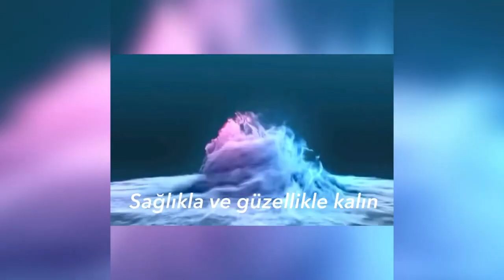Göz altı morlukları, Göz altı Torbaları, Koyu halkalar ve kırışıklıklar için etkili maske tarifi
Bu karışımı kullandığınız andan itibaren farkı göreceksiniz. Her akşam yarım saat bir saat kadar göz altlarınızda bekletin ve morluklardan ,göz torbalarından ,kaz ayaklarından ve koyu halkalardan kurtulun

NOT: Merhabalar, bu kanalda doğal maske tarifleri, cilt bakımı, güzellik, saç bakımı, saç diplerinde egzama, saçlarda kepeklenme, cilt beyazlatıcı kremler, beyazlatıcı maskeler, leke giderici krem, leke giderici maske, koltuk altı beyazlatma, peeling,  ter kokusu, bikini bölgesi beyazlatma, cilt eşitsizliği, kırışık giderici kremler, yüz temizleme sütü, vücut çatlakları nasıl geçer, vücut sıkılaştırma kremi, vücut losyonu, kırışıklık giderici maskeler, göz altı morlukları, koyu halkalar, göz çevresi bakımı, cilt sıkılaştırıcı, ev yapımı yüz kremi, pirinç kremi, yüz serumu, doğal tonik tarifleri, hassas ciltler için bakım, sivilce, sivilceler için krem tarifi, akne, siyah nokta temizleme, ev yapımı el kremi, etkili maske tarifleri, el bakımı, ayak bakımı, doğal tedavi yöntemleri, zayıflama, kilo verme, zayıflatan çay, diş beyazlatma yöntemi, diş taşı temizleme, hemoroid için doğal tedavi, hemoroid için ağrı kesici krem,  göz bakımı, botoks etkili maske tarifleri, kılcal damar, gül hastalığı için doğal tedavi, hızlı tırnak uzatma, hızlı saç uzatma yöntemleri,  hızlı gebe kalma, kolay hamile kalma, bel ağrısı, boyun ağrısı, eklem ağrıları, bağışıklık sistemi güçlendirme, menopoz, adet sancıları, kemik erimesi, vitiligo için doğal tedavi, ala hastalığı nasıl geçer, egzama, sedef, tırnak mantarı, saçkıran tedavisi, sakal kıran tedavisi, selülit, alternatif tıp yöntemleri,  gibi her konuda ve her şeyi burda bula bilirsiniz 🤗
Şimdiden herkese çok çok teşekkürler  🤗
Sevgiyle ve Güzellikle kalın❤️
Sorularınız için instagram adresim
Lütfen bana destek olmak için videolarımı beğenmeyi unutmayın 🙏🏻 Şimdiden herkese çok çok teşekkürler  🤗